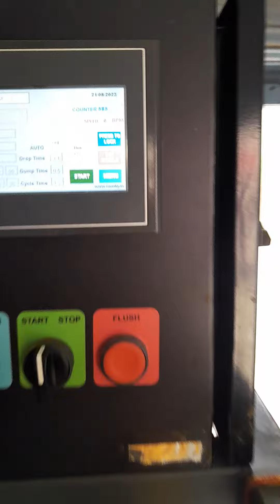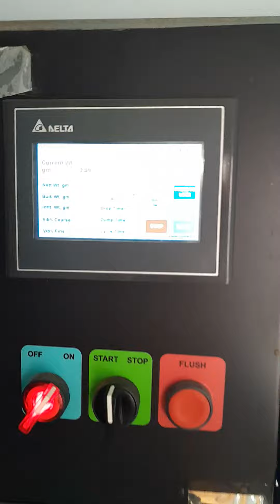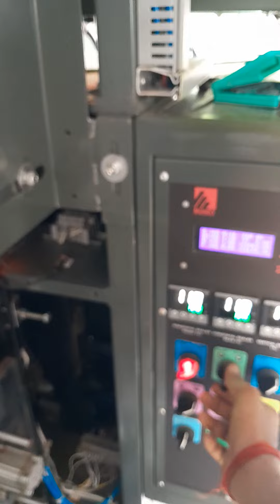Munkey masala packing machine na le chutiya bante hai Company vale. Zero customer support hai.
Munkey masala packing machine ne le chutiya bante hai Company vale. Zero customer support hai.

Lagta hai ki aapko Munkey masala packing machine ke saath kuchh samasya ho rahi hai aur aapke paas sahi customer support ki kami hai. Aapke anubhav ko sun kar lagta hai ki aap company se santusht nahi hai. Aap samay rahte unse sampark karke apne samasya ka samadhan prapt karne ki koshish kar sakte hain.

Bahut ki but Support nhi mili

Yadi aapne company se sahi sujhav ya madad nahi prapt ki hai aur samasya hal nahi ho rahi hai, to aap vichar kar sakte hain ki kya aur kaise kuchh kar sakte hain. Aap dusre munkey masala packing machine users se unke anubhav sun sakte hain ya online forums par apna samasya share karke madad prapt karne ki koshish kar sakte hain. Iske alawa, agar aap machine ke kisi technical expert ko hire karke bhi samasya ka samadhan dhundh rahe hain, to yeh ek vikalp ho sakta hai.

Agar miti hai to Mai aapko bataunga

Bilkul, aap jab chahe mujhe samasya ke baare mein bata sakte hain. Main aapki madad karne ki puri koshish karunga.

Next video coming soon with solutions

That sounds great! I'm glad to hear that you're working on a video with solutions.